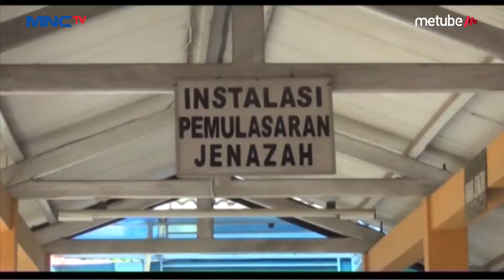Tim SAR Kembali Temukan Korban Kapal Tenggelam di Sumenep - LIM 20/06